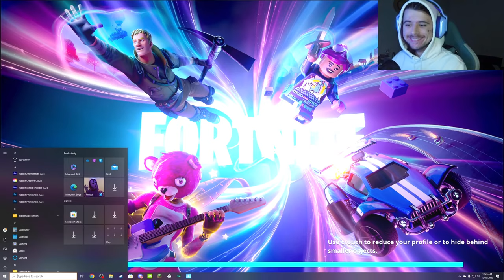Funniest Box Fights | Fortnite